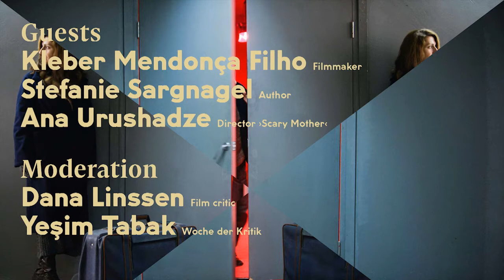TRUST AND ART: Discussing "Scary Mother"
Debate: TRUST AND ART

The machinery of film manufacturing and distribution inscribes itself within a political order. How does machinery and system regulate and readjust each other and can one exist without the other?

Guests: Stefanie Sargnagel (author “Statusmeldungen”, “Fitness”), Kleber Mendonça Filho (filmmaker “Aquarius”, “Neighboring Sounds”) // in the presence of director Ana Urushadze

Thursday, 15th February 2018 – 8PM

Screening

SCARY MOTHER (SASHISHI DEDA)
D: Ana Urushadze, C: Nata Murvanidze, Dimitri Tatishvili, Ramaz Ioseliani, Avtandil Makharadze, DOP: Mindia Esadze, GE/EE 2017, 107 min., Georgian OV w/eng.sub. – GP

Georgian director Ana Urushadze’s gripping psychological thriller depicts the life of a writer whose newly completed novel features a heroine who takes inordinate pleasure in explicating how much she hates her family. The writer’s real-life family is not amused.